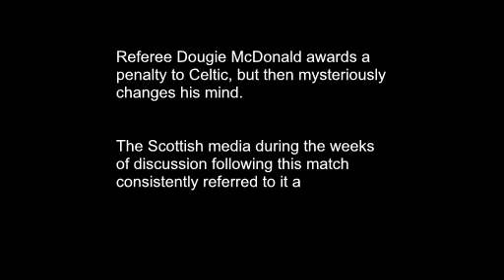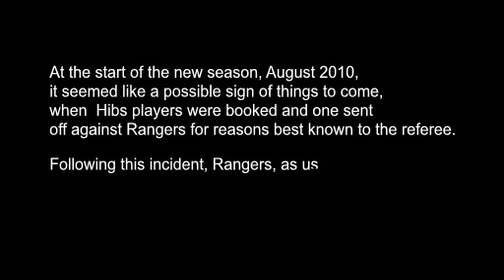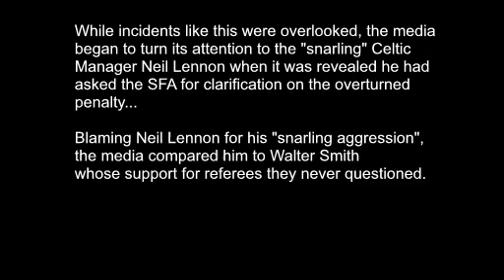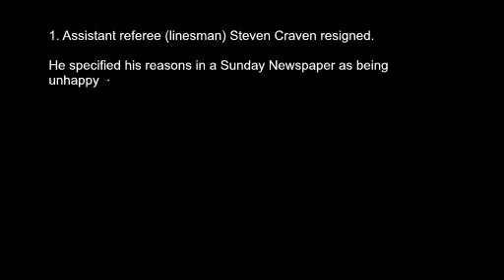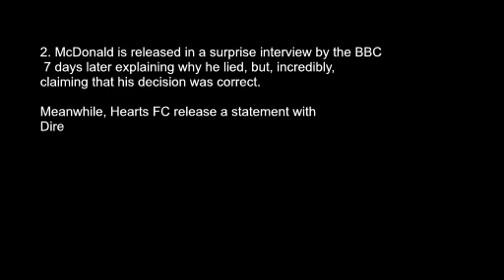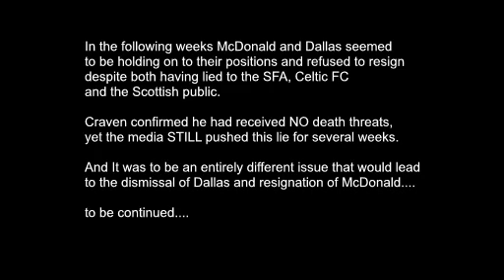Celtic v Rangers - Reasons to Support Celtic, Part 4.1 -Dallas, McDonald, Lies & Subterfuge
Addendum: 26/12/2010:  Just discovered this beautiful but sadly accurate account of Celtic's History, all the way from Korea, from a nation of families divided by politics and NOT by force, a massive difference, and their troubles put those of Scottish Football to shame.

Nearly halfway into season 2010-11, the Honest Mistakes continue, as Rangers struggle with impending tax burdens and financial irregularities yet to be revealed.  This time however, proof of a lack of integrity regarding the Chief of Referee development, Hugh Dallas, is made public.

Predictably, the local media have turned this into an attack on Celtic for questioning a decision - the prerogative of any SPL Club.

The usual suspects do not react well to exposure.